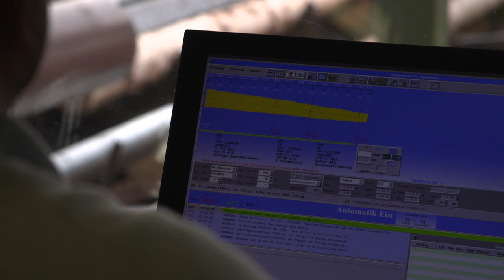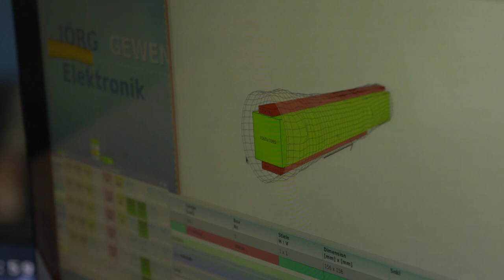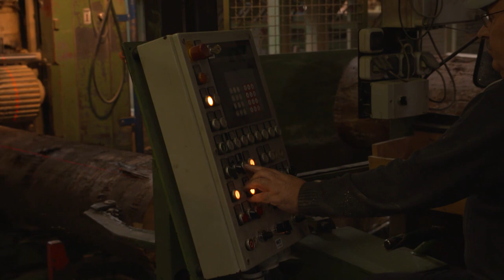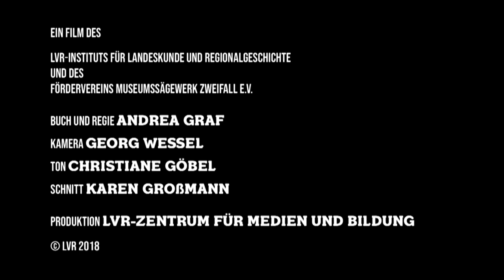Holzverarbeitung in regionalen Sägewerken